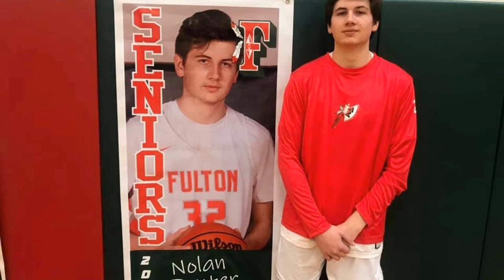G. Ray Bodley High School Boys Varsity Basketball Highlights 2019-2020